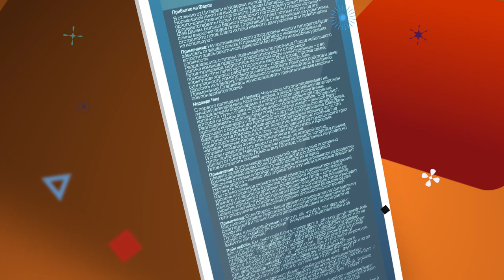Анимация для приложения Mass Effect - Как могло бы выглядеть приложение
Я не люблю читать с компьютера, но в первом Mass Effect это приходилось делать достаточно часто, чтобы разобраться в основах Скиллианского блица или Войны первого контакта. По домашнему заданию, мне нужно было сделать набросок анимации приложения, Bethesda делала приложение Pipboy для четвертого Fallout, так что я попробовал воплотить свою идею для Mass Effect.
Mass Effect Theme
— Jack Wall, Sam Hulick, EA Games Soundtrack